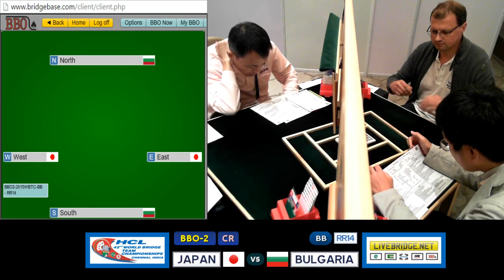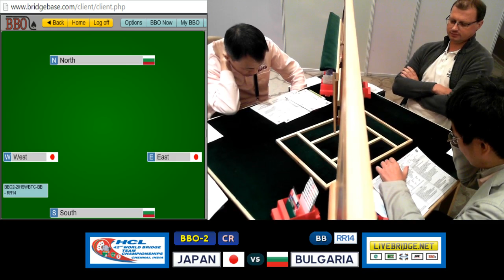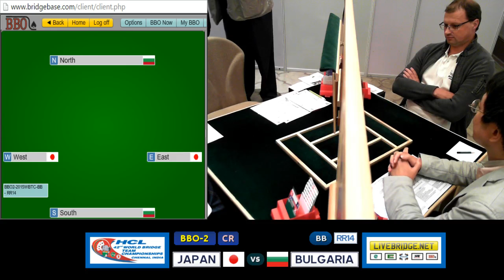2015 WBTC BB-RR14 BBO-2[CR] JAPAN vs BULGARIA